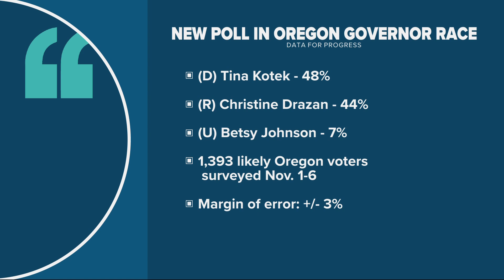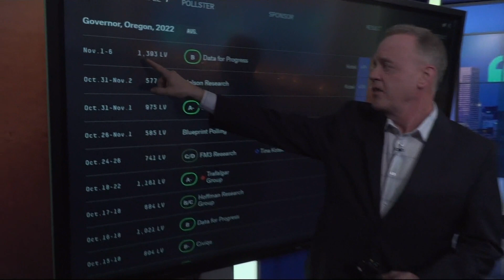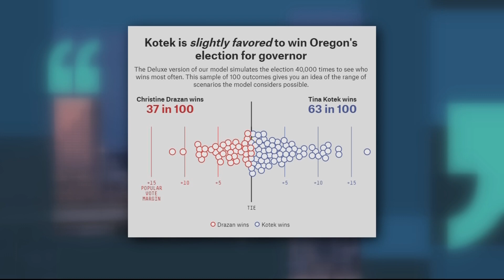Latest polling in Oregon governor’s race shows Tina Kotek just ahead of Christine Drazan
The Data for Progress poll shows Kotek with 48% to Drazan’s 44%. Betsy Johnson had just 7%.